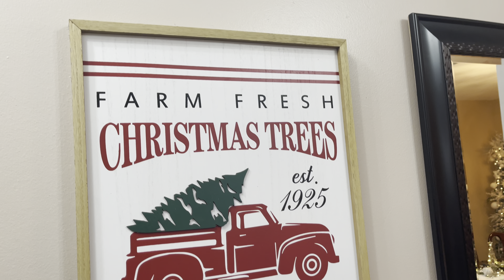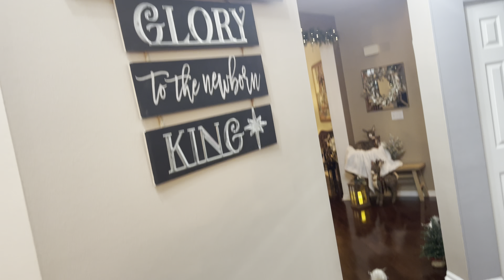Christmas 2023 Home Decor!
Merry Christmas. We hope you enjoy our home!